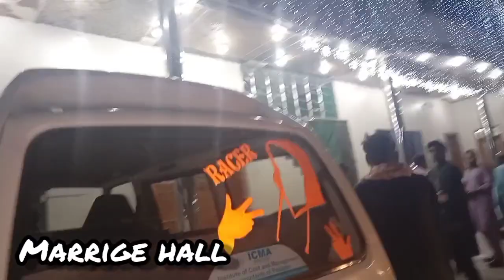Barat | Part 2 | Lahori vloggers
Asalam u alaikum guyz
Ajki video ko pura dekhein
Aur like krein share krein
Aur video ko last tk dekhein

Aur humein support krein

Shukirya